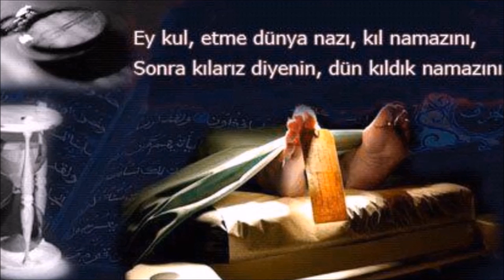Ömür Dediğin KANLICA Hasan SEVGİLİ